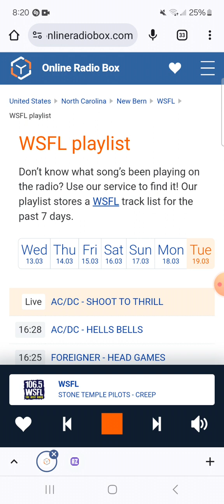106.5 WSFL Radio Commercial Break #11 (March 19, 2024)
Recorded after Eagles - The Long Run and before Stone Temple Pilots - Creep.